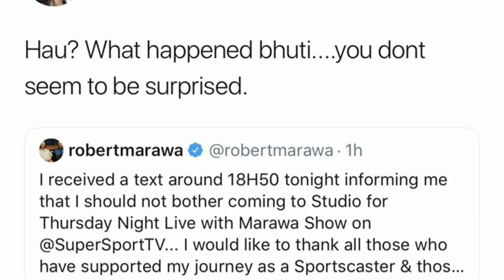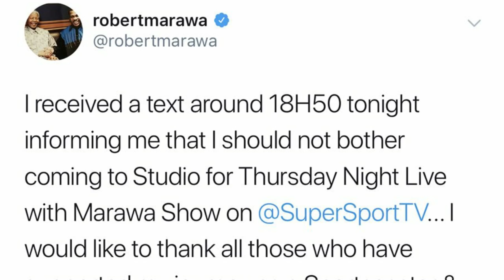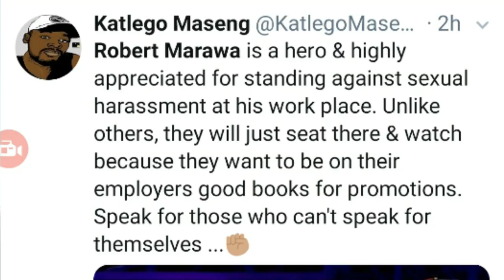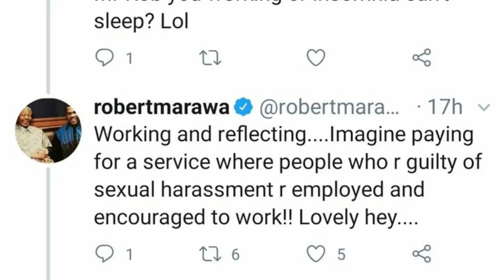SHOCKING !!!!Robert Marawa has been fired!!!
here are some of the things that have helped me on youtube to grow my channel